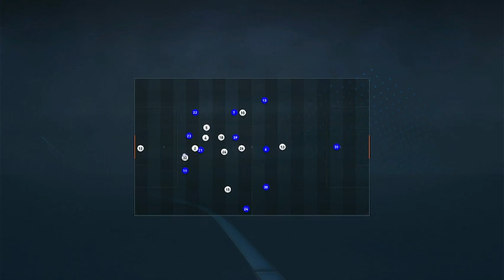On the Verge of Promotion! - Elversberg FIFA 23 Youth Academy CM #21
Elversberg is a German football club based in Saarland, and they are currently battling for automatic promotion to the 2. Bundesliga alongside fellow Saarland side Saarbrucken despite being a newly-promoted club. In this career mode, I will be mainly focusing on the youth academy to produce stars for this team. Later on I will be allowed to sign players, but only if they are free agents or regens. This will also be a career mode with very limited commentary from me, as I want to put more focus on the series itself and not include my personal thoughts and opinions. I will attempt to turn Elversberg into a mainstay in the German top-flight as well as European contenders. Hope you enjoy!